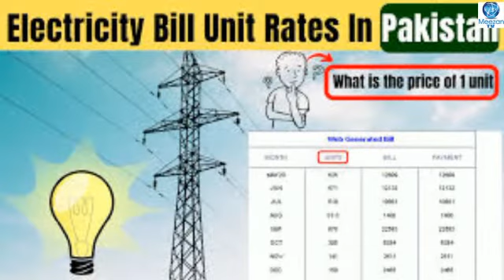bijli mazeed mehngi | power tariff in pakistan | electricity price increase | per unit 4.85 increase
Welcome to meezan tv YouTube channel 🤗

News Updates,

The basic electricity tariff has been further increased, from next month the basic price of electricity per unit will increase by more than Rs.4. According to the report of Express News, it has been decided to implement the new electricity tariff approved by Nepra from October, according to which the price of electricity will increase by 4 rupees 10 paise per unit from next month. Whereas monthly fuel price adjustment and quarterly fuel price adjustment will be charged separately in electricity bills. On the other hand, the concession of one slab rate for electricity consumers was abolished. According to 92 News, electricity consumers will have to pay 13 rupees 48 paise instead of 7 rupees 74 paisa per unit for using 300 units.

According to the new slab rate, the rate for 400 units usage has been set at Rs 24 63 per unit, but previously the monthly rate of 301 to 400 units was Rs 14 63 paise. For consuming 500 units of electricity, consumers will have to pay Rs 26 9 paise per unit. For consuming electricity on 600 units, the price per unit has been fixed at Rs 27 1 paise. For 700 units, consumers will be charged Rs 27 65 per unit. Money will have to be paid, for using more than 700 units of electricity, the rate per unit will be 31 rupees 22 paise. Earlier, the cost of electricity from 401 to 700 units was more than Rs.18. It should be noted here that a few days ago, Finance Minister Miftah Ismail said that Pakistan is selling a unit worth Rs. 80 for Rs. 35, while in Germany and France, a unit of electricity costs Rs. 250. He had claimed that electricity bills will come down in October.

Mazed information KY leya video ko end tk lazmi dekhain video achi lgy to comment main zrur btaen video ko like r share Karen taky humari hosla afzai ho shukriya 🤗